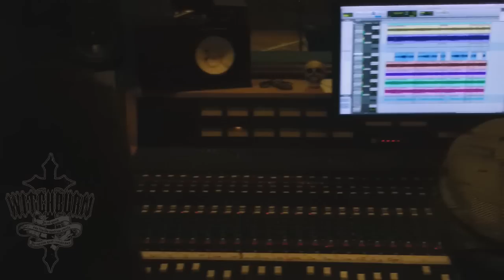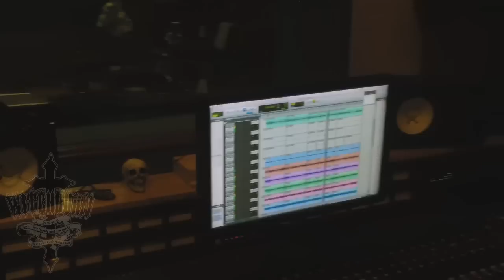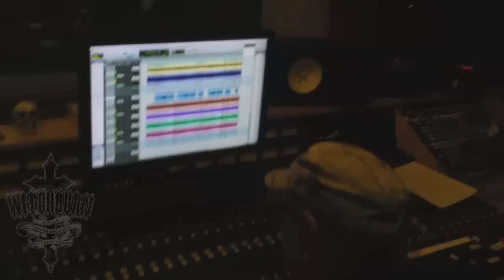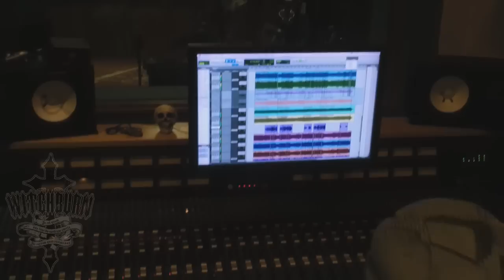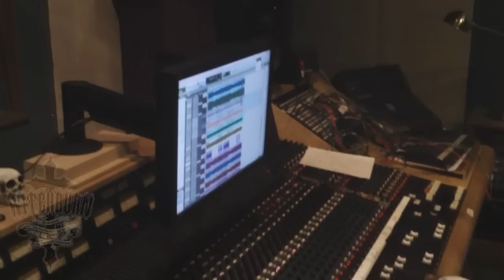Witchburn - New CD Studio Samples - Soundhouse Recording - Seattle 6/20/12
Witchburn wanted to give all you fans a little quick sample of what's to come from their upcoming Fall of 2012 CD release with Jack Endino (producer of Witchburn's "This is How We Slay Our Demons" CD) producing. Video recorded during a pre-mixing session to hear the raw tracks recorded at Soundhouse Recording Studio in Seattle.